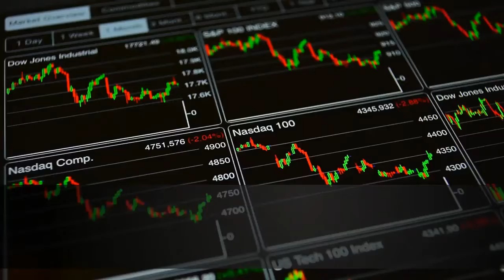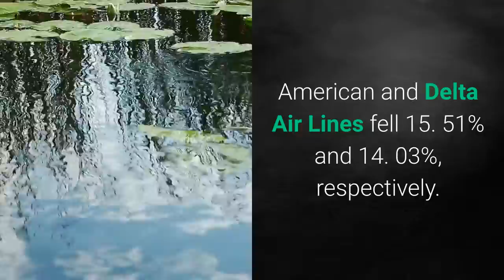Here's what happened to the stock market on Thursday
The Dow slid 1, 861. 82 points, or 6. 9%, to close at 25, 128. 17. The S&P 500 dropped 5. 89% to 3, 002. 10. The Nasdaq Composite fell 5. 27% to 9, 492. 73. Stocks plunged amid concerns over the economic recovery while coronavirus-related hospitalizations in certain states grew. Texas has reported three consecutive days of record-breaking Covid-19 hospitalizations. Nine California counties are reporting a spike in new coronavirus cases or hospitalizations of confirmed cases, AP reported Wednesday. This — coupled with a grim economic forecast from the Federal Reserve — sparked the Dow and S&P 500's biggest sell-offs since March. "You're seeing the psychology in the market get retested today, " said one trader. Shares of companies that have benefited from expectations of the economy reopening led the way lower. American and Delta Air Lines fell 15. 51% and 14. 03%, respectively. Gap and Kohl's both dropped more than 8%. Carnival shares plunged 15. 3%. Consumer sentiment and import data are set for release Friday.